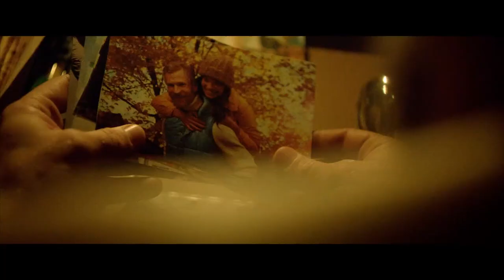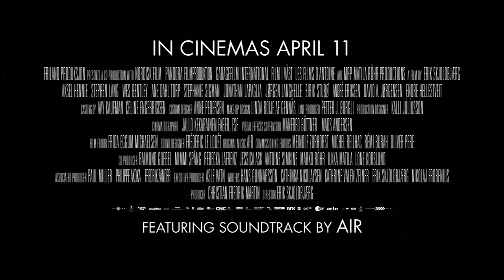'Pioneer' Trailer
Director:  Erik Skjoldbjærg

Starring:  Wes Bentley, Stephen Lang, Aksel Hennie

This conspiracy thriller is set in the early 80's, the beginning of the Norwegian Oil Boom. Enormous oil and gas deposits are discovered in the North Sea and the authorities aim to bring the oil ashore through a pipeline from depths of 500 meters. A professional diver, Petter, obsessed with reaching the bottom of the Norwegian Sea has the discipline, strength and courage to take on the world's most dangerous mission. But a sudden, tragic accident changes everything. Petter is sent on a perilous journey where he loses sight of who's pulling the strings. Gradually he realizes that he is in way over his head and that his life is at stake.